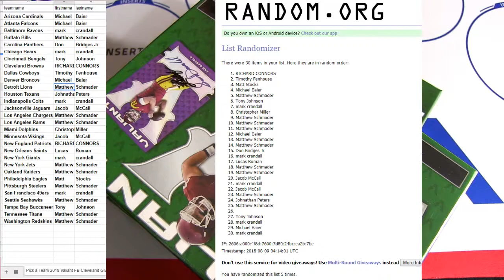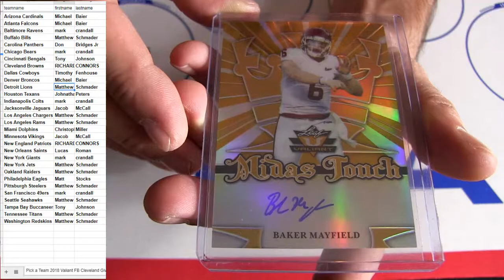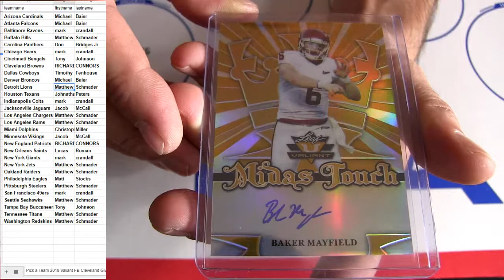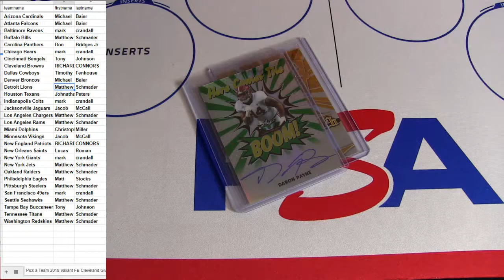18 Valiant FB #5